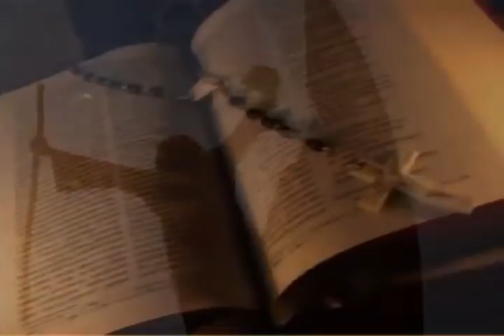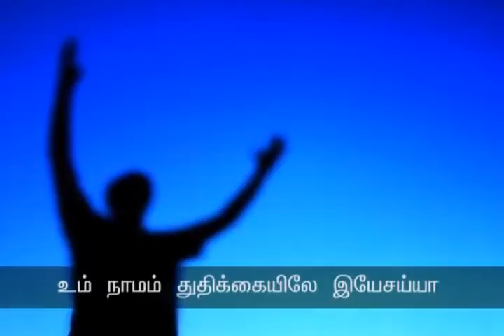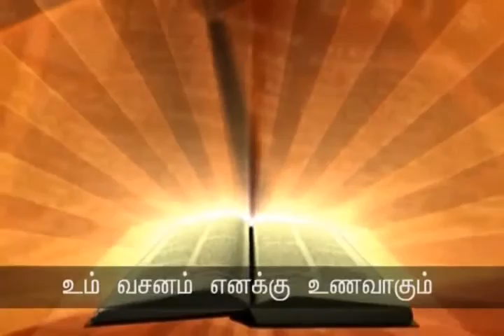Ulagamellam Marakkuthaiyya | Tamil “Christian Devotional ” Video | Holy Gospel Music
Name of Songs: Ulagamellam Marakkuthaiyya (Christian Spiritual Discourse) Tamil
Name of Album: Taste The Traditionals With Chellappa
Music Director: Dr. S. Earnest Chellappa
Music Label: Holy Gospel Music